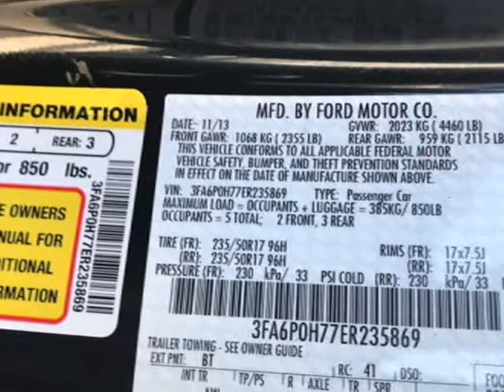2014 Ford Fusion 4dr Sdn SE FWD (Selden, New York)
Apex Auto
1036 Middle Country Road
Selden